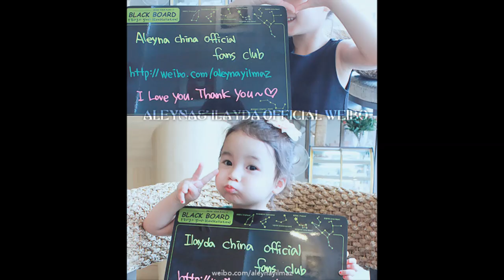Aleyna & Ilayda Yilmaz (Korean-Turkish Babies)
Song List.

1. Snsd Sunny ft Fx Luna-It's Me (To the beautiful OST)
2. Snsd-HaHaHa
3. G.Na-Kiss Me (Playfull Kiss OST)
4. Jung Ha Yoon-You are My Everything (Secret Garden OST)
5. Snsd-Snowy Wish
6. Boyfriend-IYAH
7. Boyfriend-I'll be There
8. Snsd-Merry Go Round
9. Lee Young Yoo-A Small Love
10. 7 Princess-Love Song